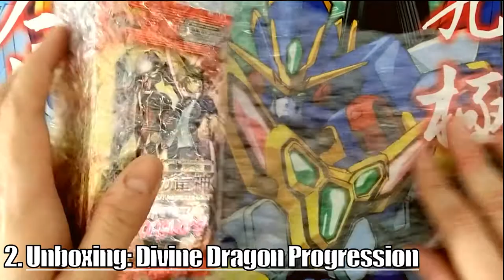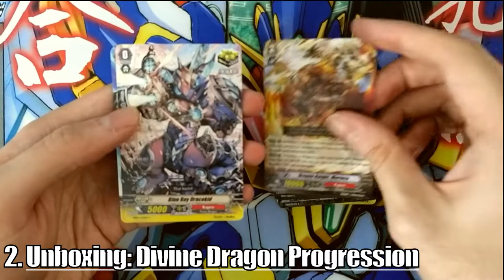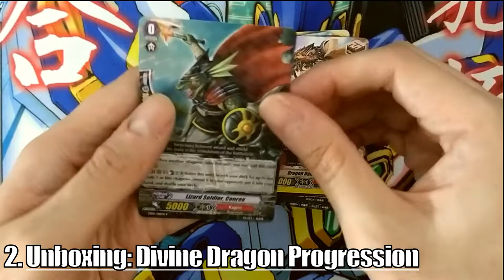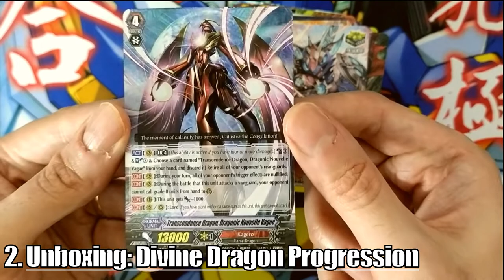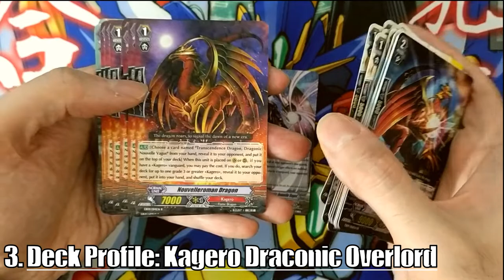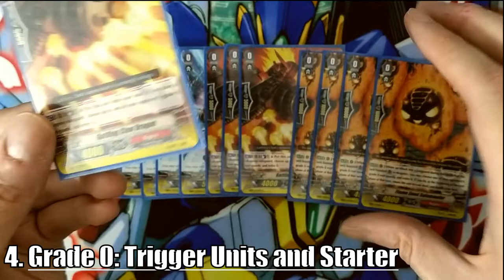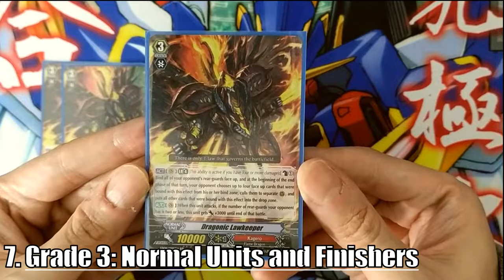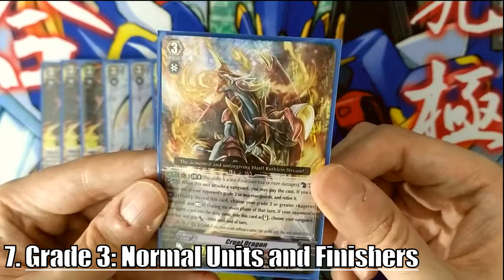CARDFIGHT!! VANGUARD #012 - DIVINE DRAGON PROGRESSION UNBOXING + DRACONIC OVERLORD DECK PROFILE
STAND UP, VANGUARD!!! Mais um UNBOXING NOSTÁLGICO de 24 BOOSTERS do EXTRA BOOSTER 09 DIVINE DRAGON PROGESSION na tentativa de fechar o deck do DRACONIC OVERLORD. Ao término do vídeo, um suuuuper DECK PROFILE com os cards obtidos! Bora lá conferir?

DECK LIST KAGERO DRACONIC OVERLORD

2 Cruel Dragon
1 Blast Bulk Dragon
2 Dragonic Overlord
3 Dragonic Lawkeeper
GRADE 2 (11)
3 Dragon Knight, Neshat
4 Berserk Dragon
4 Bellicosity Dragon
GRADE 1 (14)
2 Dragon Dancer, Maria
4 Lizard Soldier, Raopia
4 Embodiment of Armor, Bahr
4 Guard Griffin
GRADE 0 (17)
1 Red Pulse Dracokid
4 Blue Ray Dracokid
4 Dragon Monk, Genjo
4 Gattling Claw Dragon
4 Flame Seed Salamander

DECK LIST KAGERO 4FUN

4 Dragon Knight, Morteza
4 Beikin Grim Dragon
GRADE 2 (12)
4 Prowling Dragon, Striken
4 Dragon Knight, Nehalem
4 Demonic Dragon Mage, Kongara
GRADE 1 (14)
4 Embodiment of Armor, Bahr
4 Guard Griffin
4 Flame of Hope, Aermo
GRADE 0 (17)
1 Red Pulse Dracokid
4 Embodiment of Spear, Tahr
4 Dragon Dancer, Monica
4 Lizard Soldier, Ganlu
4 Dragon Monk, Genjo

MÚSICAS CARDFIGHT!! VANGUARD V
Cardfight Vanguard G NEXT Kazuma Shouji And Luard 1st Fight Theme (Full Ver.), Cardfight Vanguard V Kai Theme, Cardfight Vanguard V Soundtrack Shinemon Battle Theme, Cardfight Vanguard V Soundtrack Valkyrion Theme, CardFight! Vanguard OP1, Cardfight!! Vanguard (2018) Opening 1 {Full Version) {Legendary}, Cardfight!! Vanguard (2018) OST Misaki's Fight, Cardfight!! Vanguard Aichi theme, Cardfight!! Vanguard BGM (V - Series Aichi's Theme) HQ, Cardfight!! Vanguard G NEXT OST - Chrono Fight NEXT, Cardfight!! Vanguard G NEXT OST Tokoha Fight NEXT, Cardfight!! Vanguard G Original Soundtrack Track 22 Transcendence, Cardfight!! Vanguard G Original Soundtrack Track 24 Rin Fight, Cardfight!! Vanguard G Original Soundtrack Track 25 Beat Up, Cardfight!! Vanguard G Original SoundtrackTrack 23 Shinonome Shuma Fight, Cardfight!! Vanguard G OST - My Turn, Cardfight!! Vanguard G OST - Top Gear, Cardfight!! Vanguard G Z OST - Groovy, Cardfight!! Vanguard G Z OST - Unrest, Cardfight!! Vanguard Neon Messiah OST - 23. Aichi VS Ibuki 2, Takayuki Negishi - Cardfight!! Vanguard Soundtrack OST (BGM 09), Takayuki Negishi - Cardfight!! Vanguard Soundtrack OST (BGM 13)

MÚSICAS DE INTRODUÇÃO
Dead Reckoning (Sting) - Ethan Meixsell, Donations (Sting) - Riot, Rock Intro 3 - Audionautix, Rock Intro 4 - Audionautix, Takeoff (Sting) - Ethan Meixsell, Thor's Hammer (Sting) - Ethan Meixsell, Your Intro - Audionautix